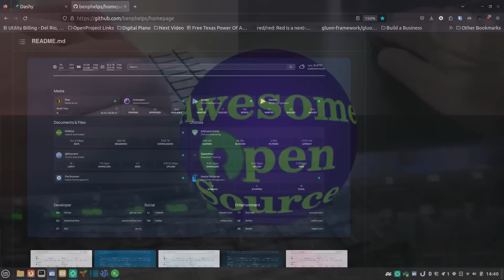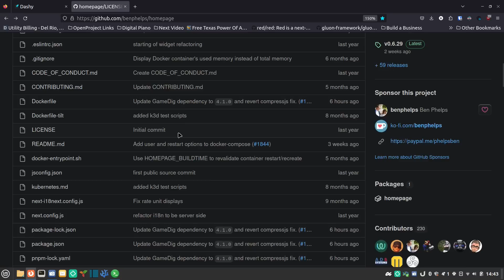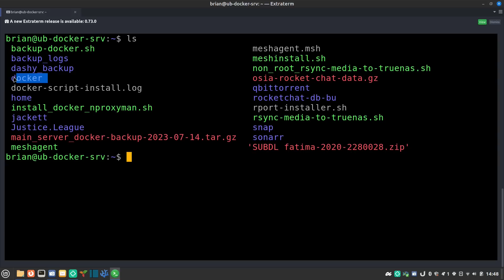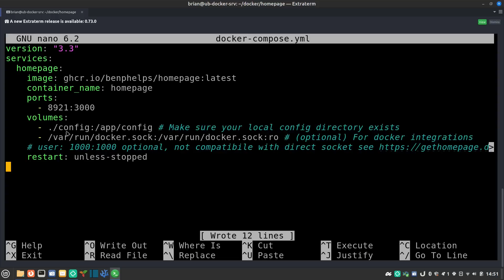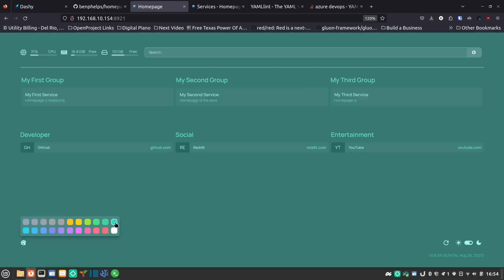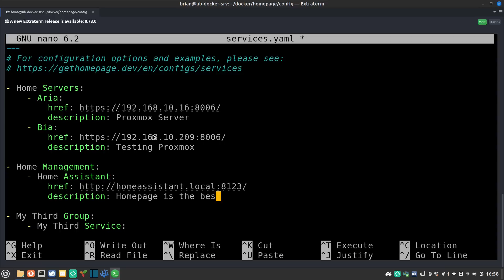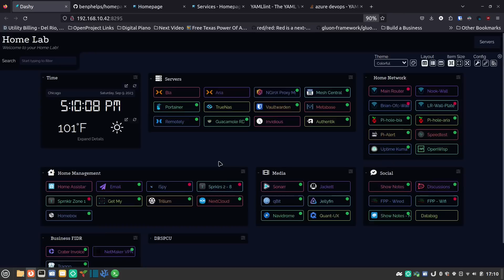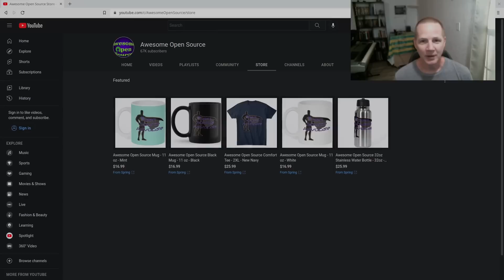Homepage - An Open Source, Self Hosted Informational Dashboard and Bookmarks Organizer.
=== Links ===
Show Notes

=== Timestamps ===
00:00 Beginning
00:09 Introduction
04:15 Thank you to my Patrons at Patreon and my Subscribers at YouTube
04:55 Installation of Homepage
11:50 Testing our New Install in the Browser
12:35 Configuration of Homepage
19:20 Checking our Confguration Updates
21:30 Configuration Bookmarks

To Pay for Digital Ocean droplets, donations to open source projects I feature, any hardware I may need to purchase for future episodes (which I will then give to a subscriber in a drawing or contest).